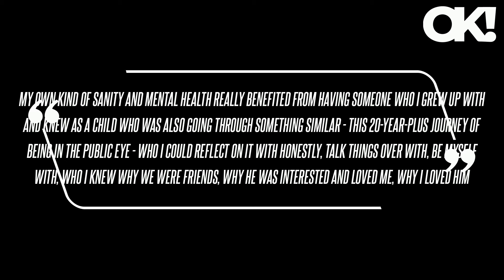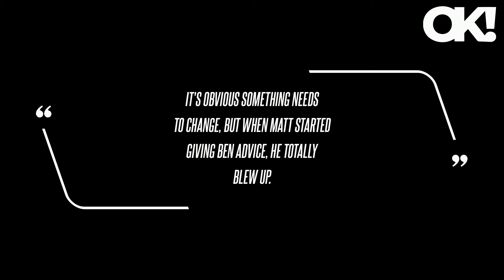Ben Affleck and Matt Damon's Longtime Friendship in 7 Adorable Photos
"My own kind of sanity and mental health really benefited from having someone who I grew up with and knew as a child who was also going through something similar - this 20-year-plus journey of being in the public eye - who I could reflect on it with honestly, talk things over with, be myself with, who I knew why we were friends, why he was interested and loved me, why I loved him," the Argo actor said of his friendship with the Jason Bourne star in a 2021 interview.